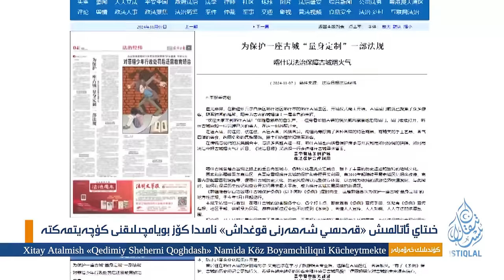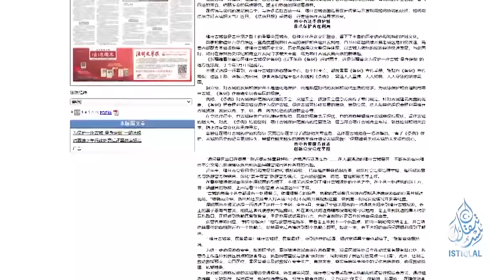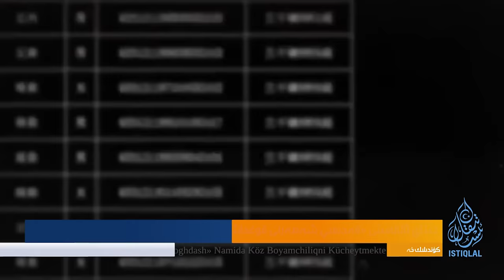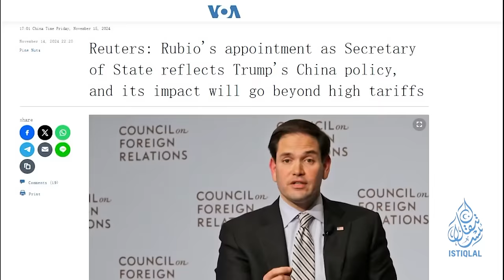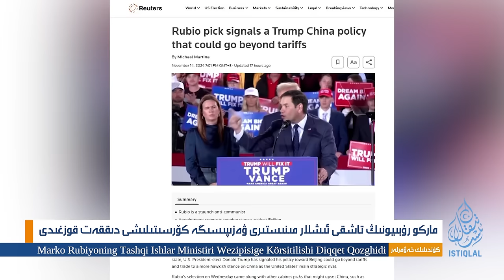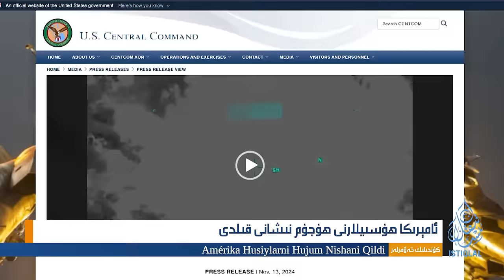ئىستىقلال كۈندىلىك خەۋەرلىرى |2024.11.15| خىتايغا قارشى رەھبەرلىك قوشۇنى تەشكىللەندى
ISTIQLAL KÜNDILIK XEWERLIRI |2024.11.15| XITAYGHA QARSHI REHBERLIK QOSHUNI TESHKILLENDI